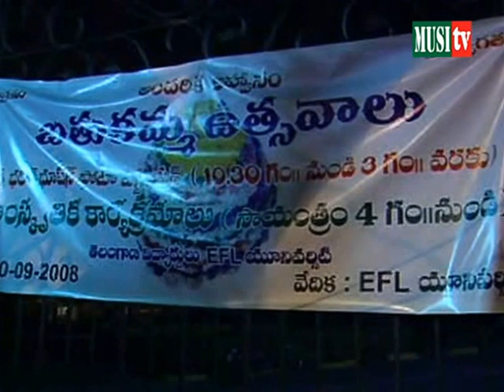vimalakka at eflu batukamma